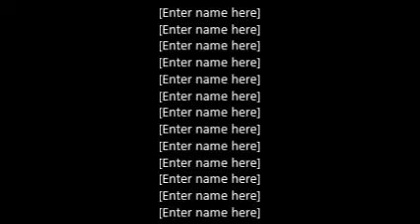my parents maded me a baby brother!!!!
his name is timmy and he was featured on grade a under a